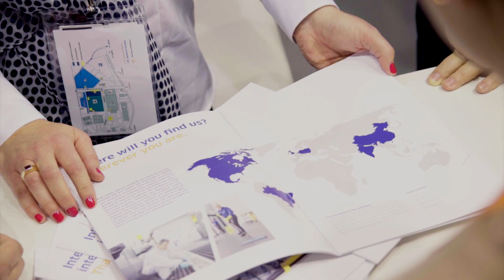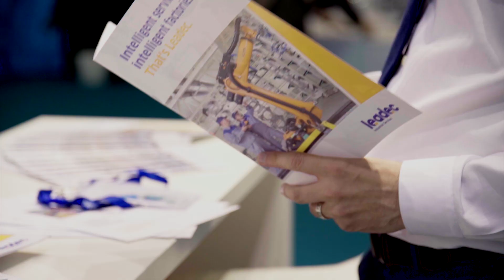Leadec in Hungary (Automotive Expo 2018)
Leadec attended the Automotive Expo in Budapest from October 17-19, 2018.